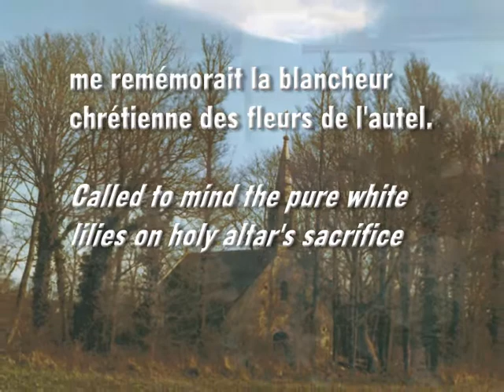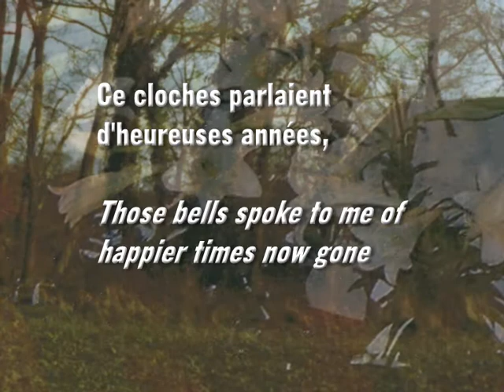Les Cloches by Debussy - choral arrangement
Les Cloches - by Claude Achille Debussy
(poem by Paul Bourget, singing translation by D W Solomons)
arranged for soloist and a cappella choir by David W Solomons
Performed by the multitrack choir dwsChorale

Photographs
Chapelle de la Madeleine - dwsolo (1981)
Lilies on the altar - "Shandeh at flickr.com